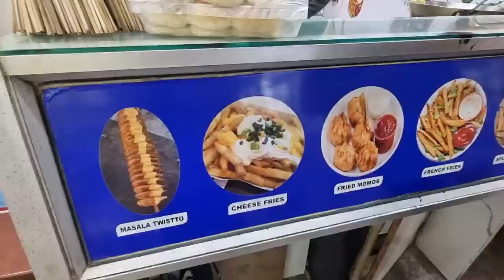কাক বিছাৰি গৈছিলো Juhu Beach || আজি Husband ৰ বহুত গালি শুনিলো ।। ইমানবোৰ বস্তু খালো আজি ।।